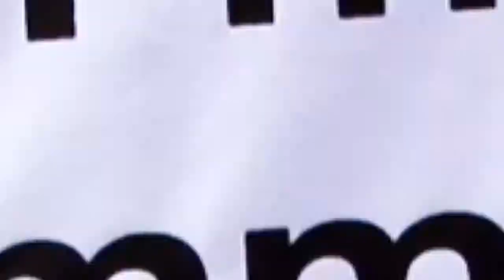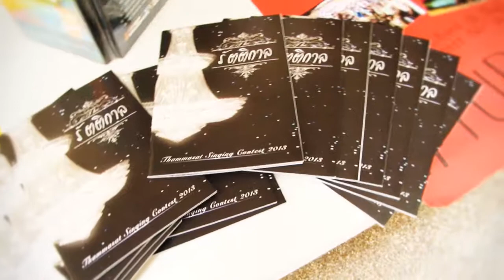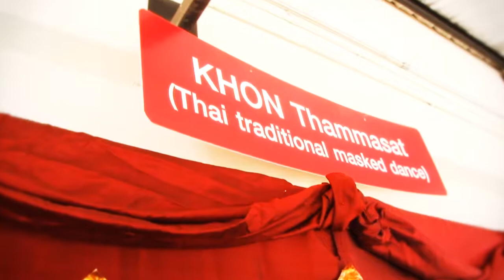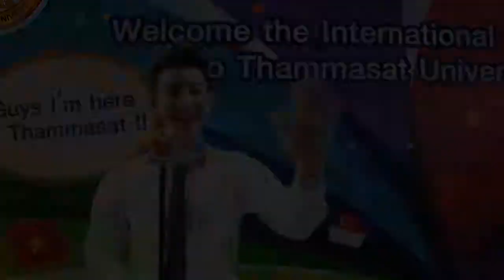มหาวิทยาลัยธรรมศาสตร์ U Channel "Tu International Orientation"